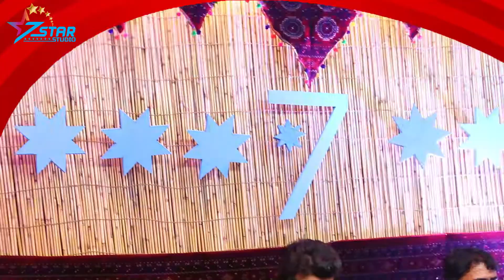چهار بهترین آهنگ حمید شریفی و منگل شوقی در سال 2020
در این ویدیوآهنگ های  حمید شریفی و منگل شوقی برای شما عزیزان به نمایش میگذاریم این آهنگ در ستدیوی هفت ستاره تولید و تصویر برداری شده است شماعزیران میتوانید برای تولید اهنگ های خویش با ما بپیوندید